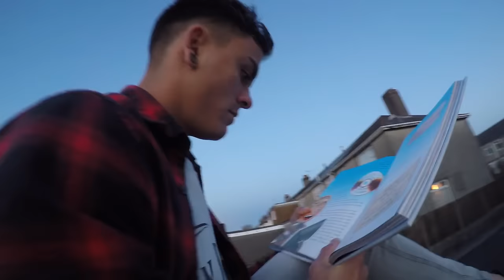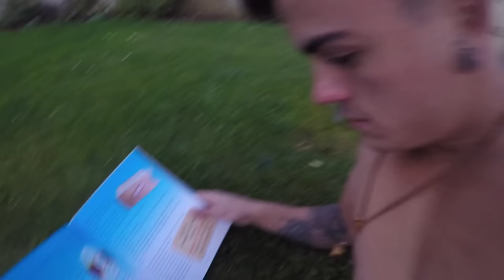The world weirdest mannequin challenge